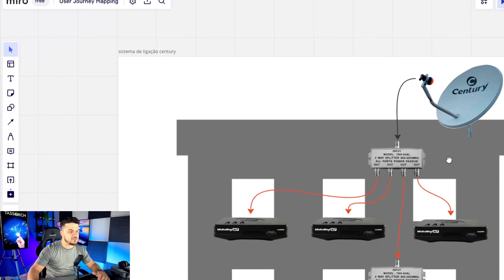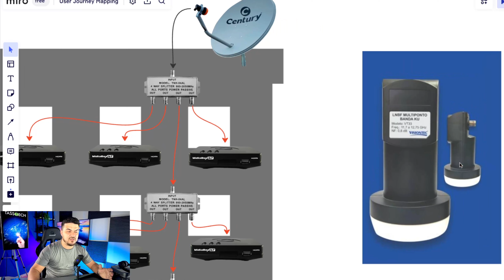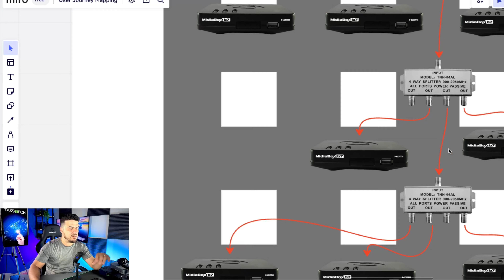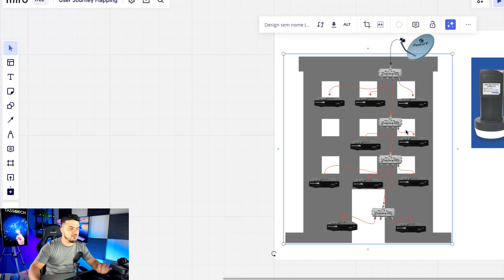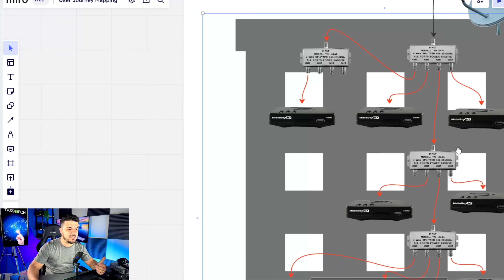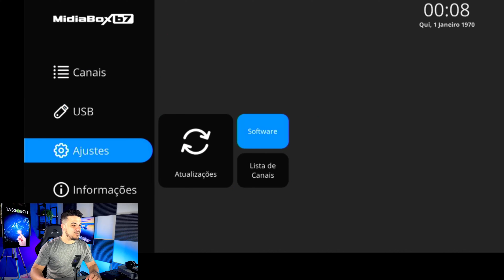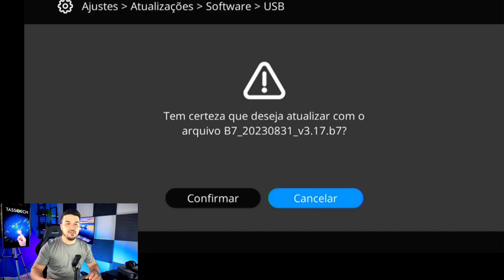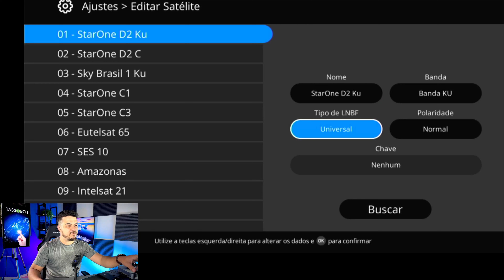LNBF KU MULTIPONTO entenda como funciona e como fazer a instalação midia box b7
DIVISOR DE ALTA USADO PRECISA SER DA FREQUENCIA DE 5 - 2400MHZ
Como instalar e configurar Sistema Multiponto para Banda Ku da Nova Parabólica? Super Novidade para vocês, a Century vai lançar uma atualização para o MidiaBox B7, a atualização 3.17, que vai permitir a instalação do sistema multiponto! Neste vídeo, vamos abordar uma solução importante para quem lida com antenas parabólicas na Banda KU. A Century lançou a atualização 3.17, que simplifica a instalação de sistemas multiponto, eliminando a necessidade de puxar cabos individuais para cada aparelho. Aqui estão todos os detalhes:
Problema Resolvido: Muitos enfrentam o desafio de estender cabos de antena para cada receptor, especialmente em prédios com vários pontos de TV. A atualização 3.17 resolve esse problema de forma eficaz.
Como Funciona o Sistema: Explicaremos como esse novo sistema funciona. Imagine um prédio de três andares, cada andar com três aparelhos de TV. Com apenas uma antena no telhado e um divisor de alta qualidade, você pode alimentar vários aparelhos sem precisar de cabos extras. Isso simplifica bastante a instalação.
Esquema de Ligação: Demonstraremos como conectar os aparelhos de forma eficaz usando divisores. A qualidade dos cabos é essencial para minimizar perdas de sinal. Não é necessário puxar cabos adicionais para a antena.
Importante! Para esse sistema funcionar, você tem que usar divisores de alta!
Atualização do Aparelho: Mostraremos como atualizar seu receptor para a versão 3.17, que torna esse sistema multiponto possível. Você precisará de um pen drive com a atualização.
Configuração do Sistema: Após a atualização, mostraremos como configurar seu receptor para funcionar com esse sistema multiponto. É simples e eficaz.

Esperamos que este vídeo tenha fornecido todas as informações necessárias para entender e implementar o novo sistema multiponto para Banda KU com a atualização 3.17 da Century. Até o próximo vídeo!

RECEPTOR BEDIN SAT S9900
RECEPTOR CENTURY B7
RECEPTOR CENTURY SE
RECEPTOR VIVENSIS
RECEPTOR SATMAX
RECEPTOR INTELBRAS

KIT ANTENA E RECEPTOR BEDIN
KIT ANTENA E RECEPTOR CENTURY
KIT ANTENA E RECEPTOR VIVENSIS

Microfone utilizado para gravação do vídeo

Estabilizador Gimbal Zhiyun Smooth Q3 utilizado para gravação do vídeo

Se ficou com duvida deixe nos comentariao sera um prazer ajudar grande abraço!

🎁 ᴍᴀɴᴅᴇ ᴜᴍ ᴘʀᴇꜱᴇɴᴛɪɴʜᴏ ♥︎
Santa Helena - Pr
Rua Argentina 776 - Centro
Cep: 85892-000